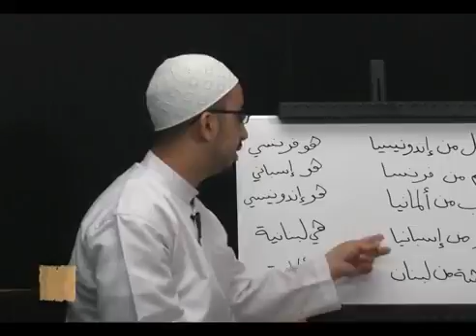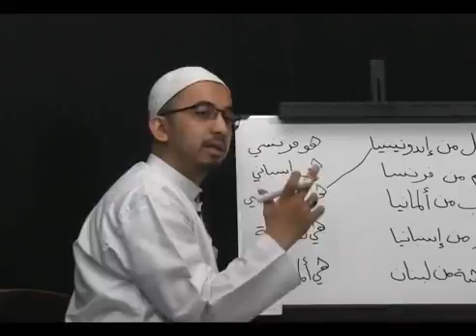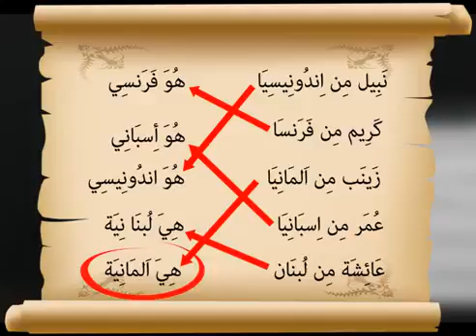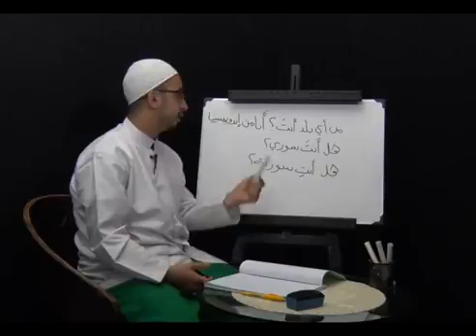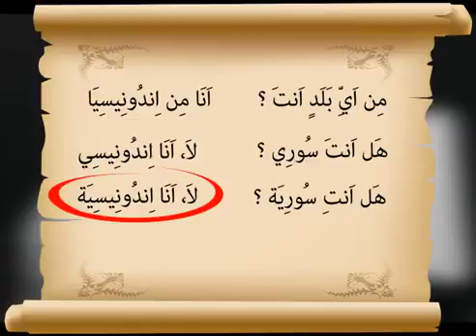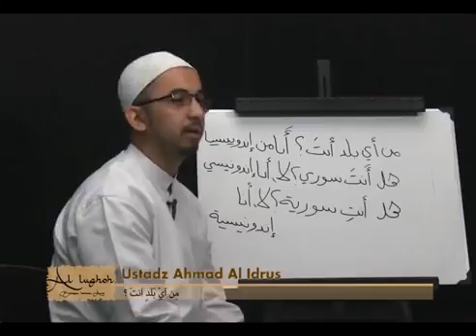Belajar Bahasa Arab Episode 3 part 2 - Habib Ahmad bin Hasan Alaydrus (Rasil TV)